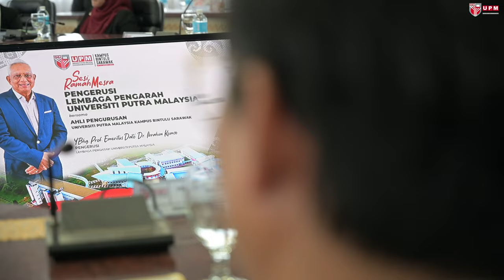Lawatan Rasmi Pengerusi LPU ke UPMKB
Naib Canselor Universiti Putra Malaysia (UPM), Dato’ Prof. Dr. Mohd Roslan Sulaiman mengiringi Pengerusi Lembaga Pengarah Universiti (LPU), UPM ke UPMKB sempena lawatan rasmi beliau PADA 21 dan 22 Mac lepas.
Dato’ Prof. Dr. Mohd Roslan berkata lawatan itu bagi memperkukuhkan halatuju universiti dalam memacu kecemerlangan UPM serta memberi pengenalan mengenai UPMKB kepada Pengerusi LPU yang telah dilantik pada 7 Februari 2023.